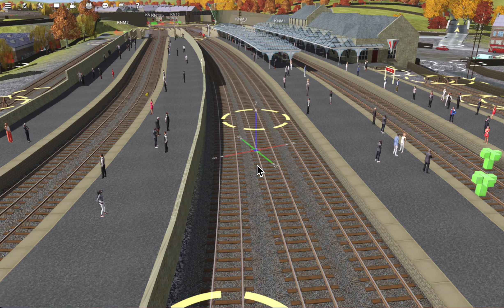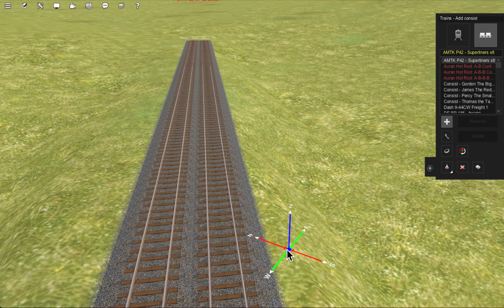Trainz Simulator: the Sequel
Another video in Trainz simulator where I fool around making the Island of Sodor.

(if you hear a faint hissing, I was in Sir Topham Hatt's office recording this. James was fussing outside.)